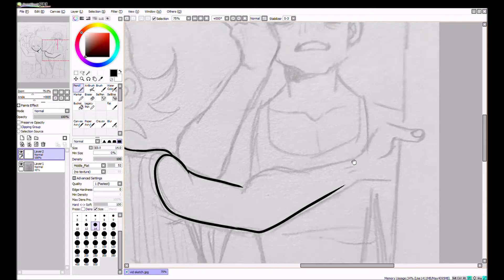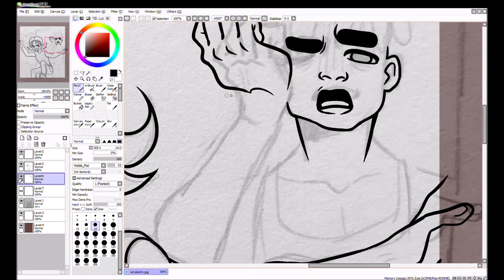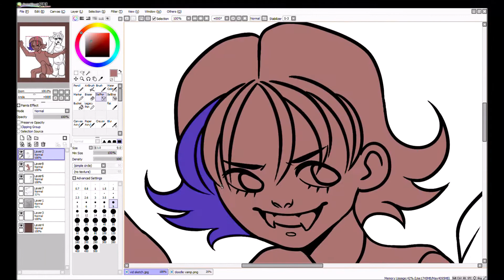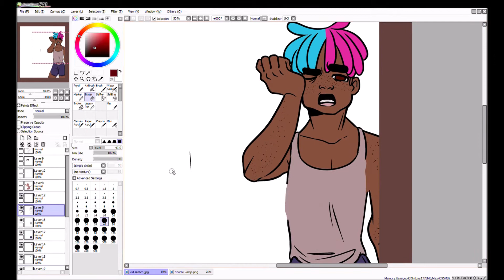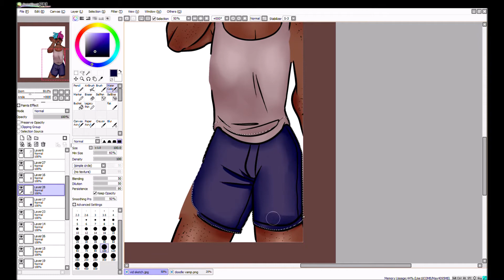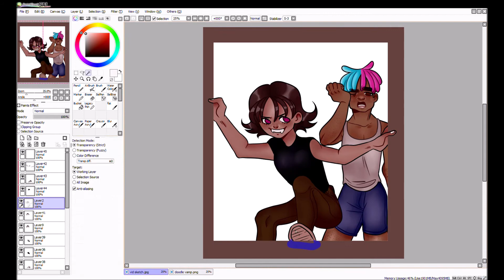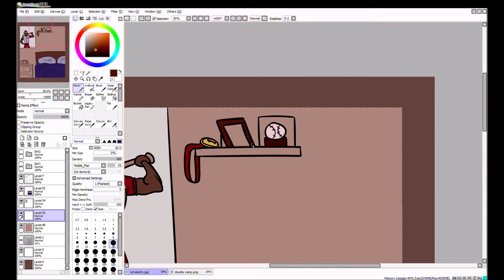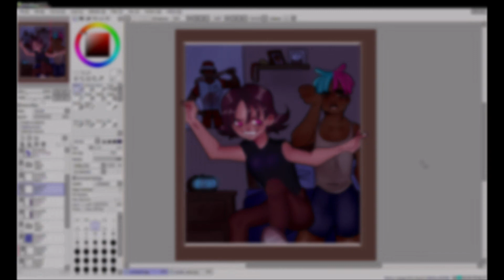climbing out your window [speedpaint]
music used
+ Knowmadic - Fade
+ Tomppapabeats - Tale
+ Nohidea - falling down (feat. shiloh)
+ Nohidea - forive me
+ moow - Let Me Alone